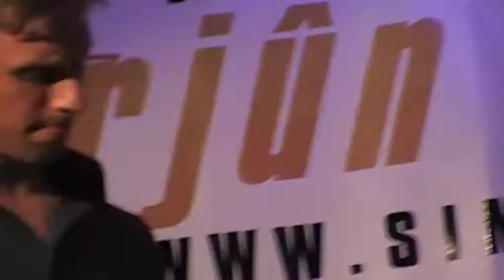Addictive - I wish @ Simmerjun Bergum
Addictive - I wish @ Simmerjun Bergum op 4 September 2010.